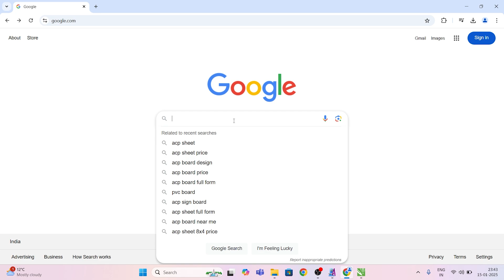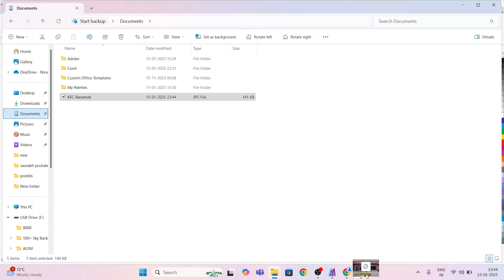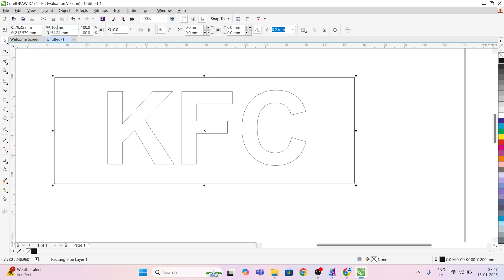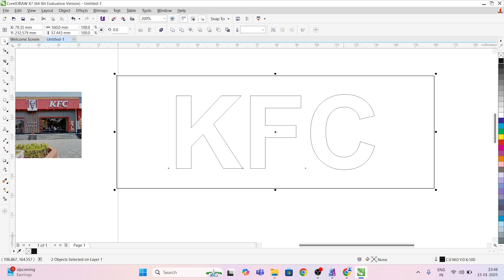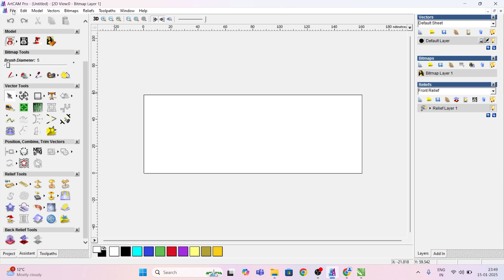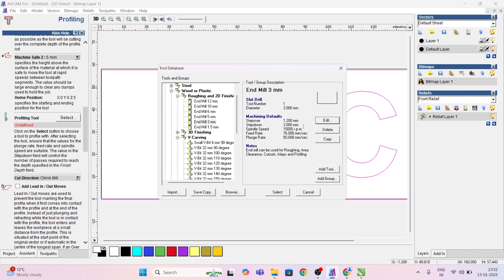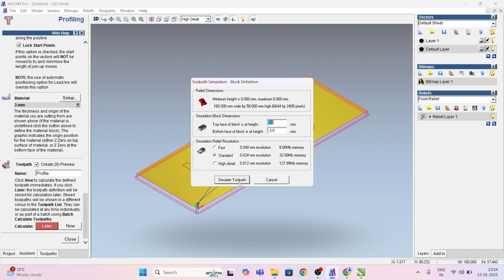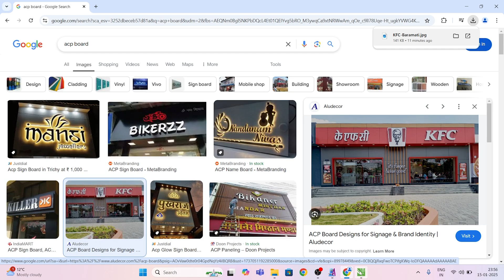Design ACP Board Cutting Files FAST in Artcam!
Looking for a quick and efficient way to design ACP board cutting files in ArtCAM? In this tutorial, I’ll show you step-by-step how to create precise and professional designs in no time! Whether you're a beginner or an experienced designer, this guide will help you optimize your workflow and get the best results.

📌 What You’ll Learn in This Video:
✅ How to set up ACP board cutting designs in ArtCAM
✅ Essential tools and techniques for precision cutting
✅ Tips to speed up your design process
✅ Exporting files for CNC cutting

💡 Software Used: ArtCAM